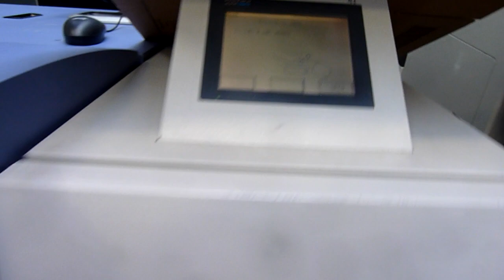computer to plate ctp machine for sale Gab Supplies Ltd 2002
Screen PTR8100 ctp system for sale
year 2002
with Harlequin RIP
fully checked & serviced
used CTP sales from Gab Supplies Ltd